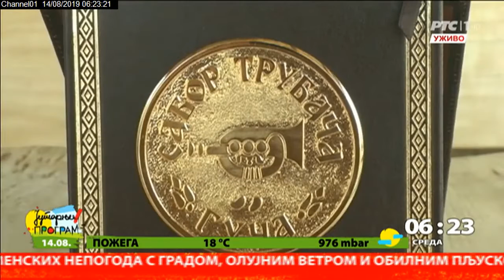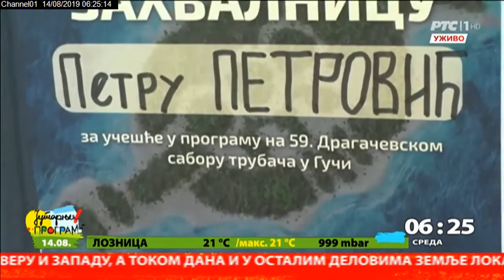Zdravičar iz Loznice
Na  39. Saboru trubača u Guči prvu nagradu za  saborsku zdravicu, dobio je pesnik iz Loznice profesor Petar Petrović. O njemu nam govore Dobrila i Dobrivoje Pantelić, naši stalni reporteri amateri